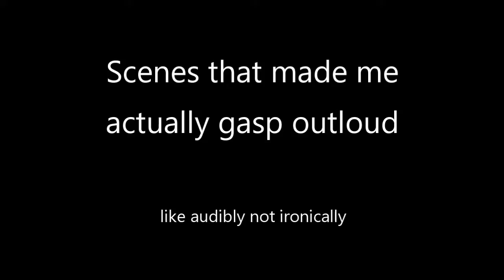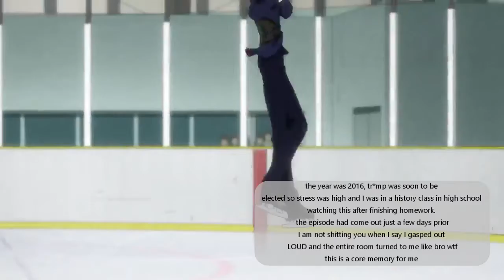GASP :0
These are scenes that have made me actually make a GASP sound for one reason or another. Given my a.d.d is STRONG I don't usually react when watching things let along make a sound, so they are core memories for me.